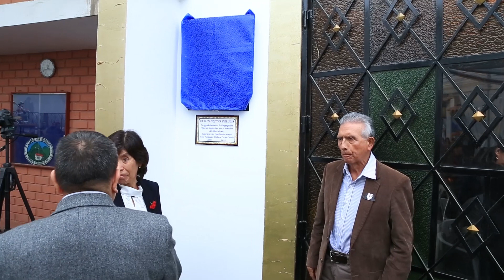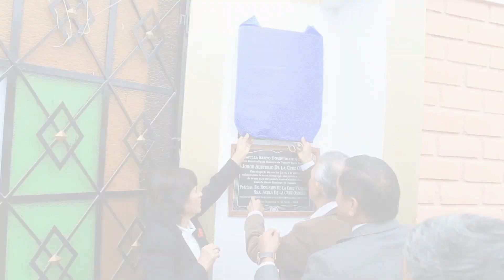bodas de plata CASA TAUQUINA parte 1